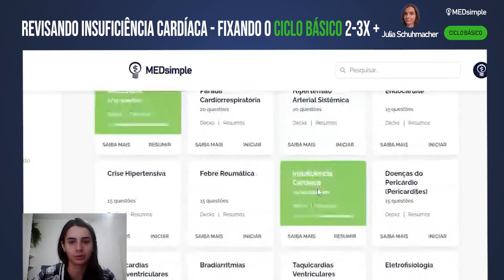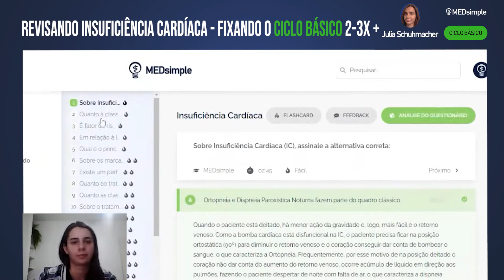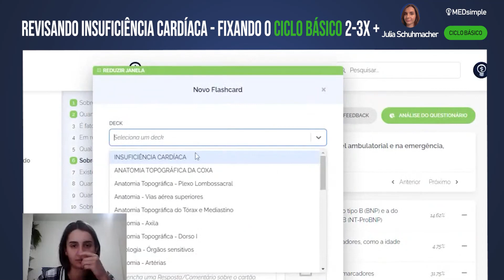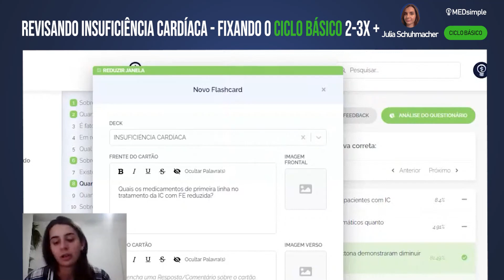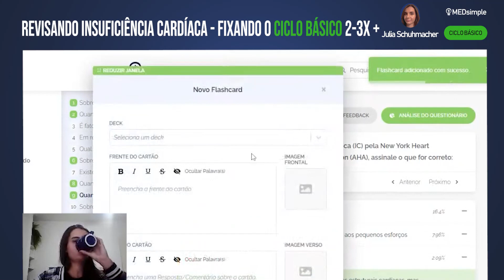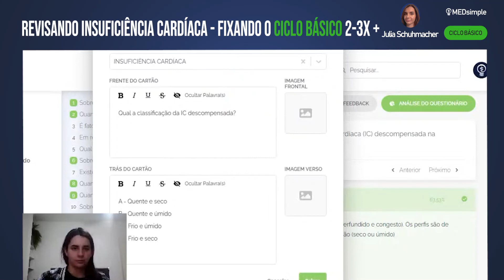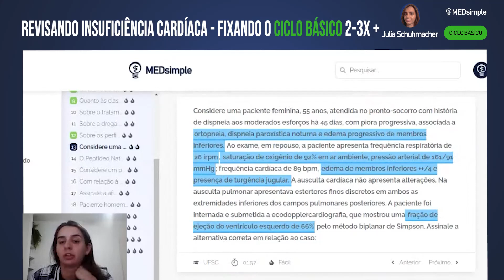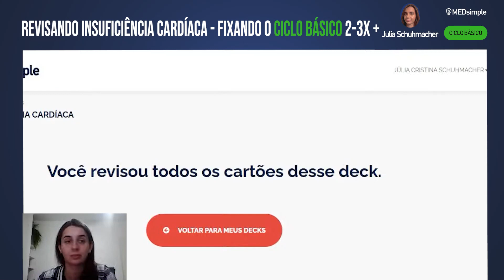REVISANDO INSUFICIÊNCIA CARDÍACA com questões e flashcards | FIXANDO O CICLO CLÍNICO 2X +